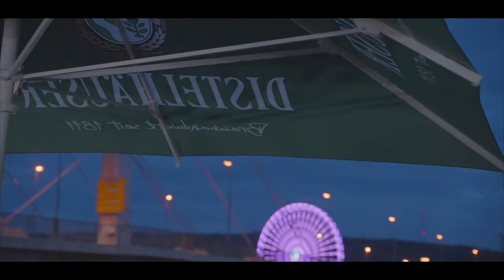Distelhäuser HELLden der Nacht Party auf dem Boot Würzburg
Das war unsere HELLden Party auf dem Boot in Würzburg.
Alle Ticketgewinner feierten gemeinsam mit DJ Tobi Grimm bis tief in die Nacht bei lecker Distel Hell 🚢